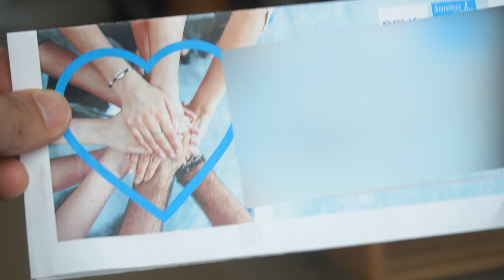SACANDO EL CERTIFICADO DIGITAL PARA TRÁMITES ONLINE | De Buenos Aires a Madrid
¡Nuevo día en España 🇪🇸 !

De Buenos Aires a Madrid, ¡acompáñennos!